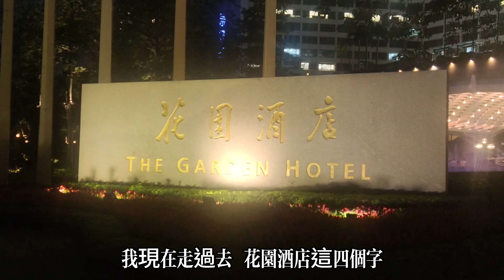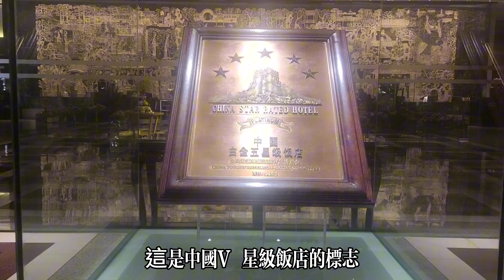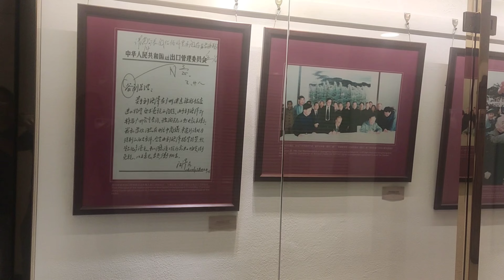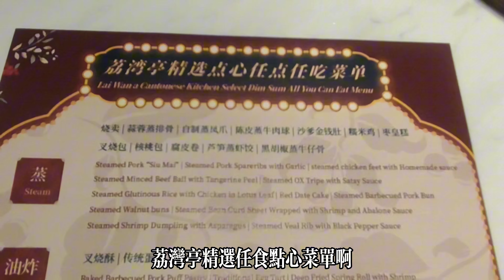廣州花園酒店 荔灣亭 夜茶 198元二人點心放題任食